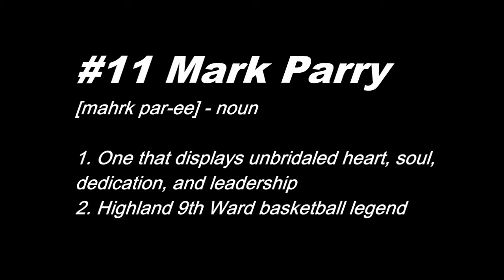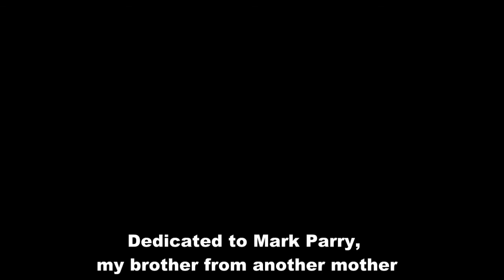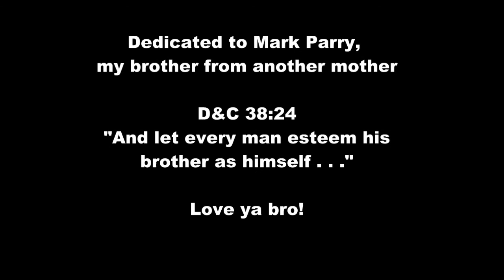Mark Parry Basketball